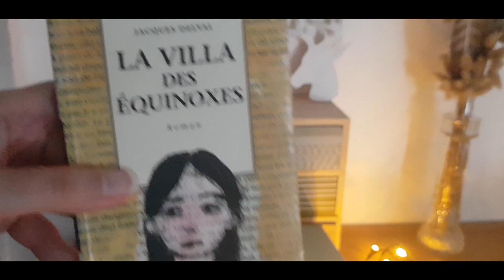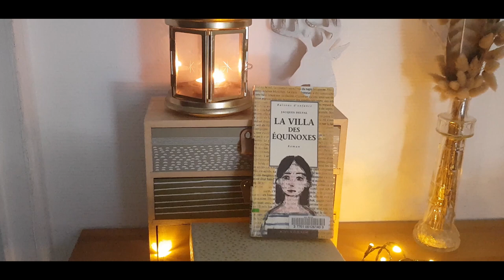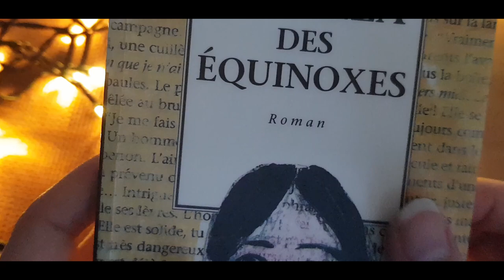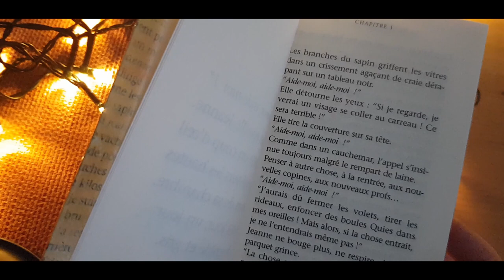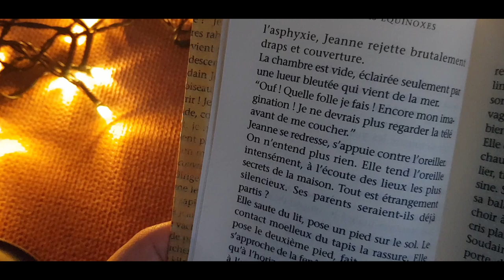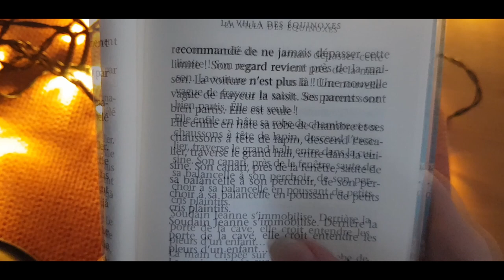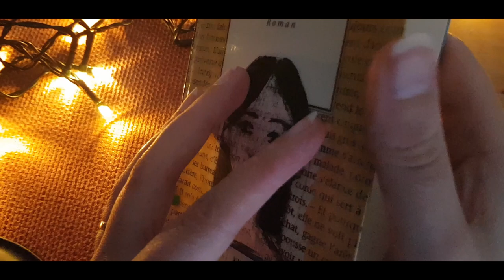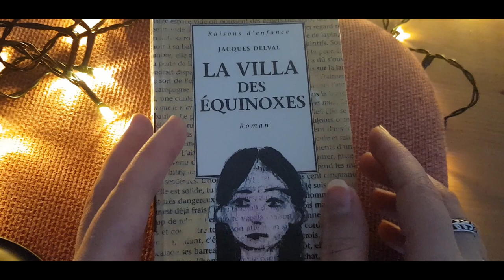[ASMR] 📚LECTURE 📚 La villa des équinoxes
Bonsoir,
ce soir je vous partage sans doute le premier roman que j'ai lu : la villa des équinoxes de Jacques Delval, avec une présentation en quelques mots de l'ouvrage et une petite lecture d'un extrait du livre !

Matériel :
Je filme avec : Galaxy S8
Micro : Blue Yeti
Montage : DaVinci Resolve